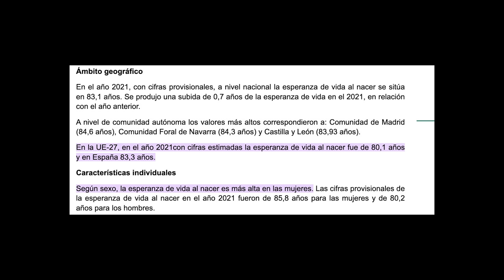After 5 years in Europe, I've learned the secrets to a long, happy life.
after living in spain for almost 5 years, I have learned so many things about the european/mediterranean lifestyle that have completely changed my perspective on how to live my life. seeing how happy and healthy the people are here inspires me to live more like them and to share my tips with y'all on how to live as long and happy and healthy as possible :-) so I hope you enjoy these 7 pieces of advice on how to live a more european/mediterranean lifestyle in order to live a very long happy life !! let me know what you think in the comments xx

my youtube channel in spanish: @RachelAnne_